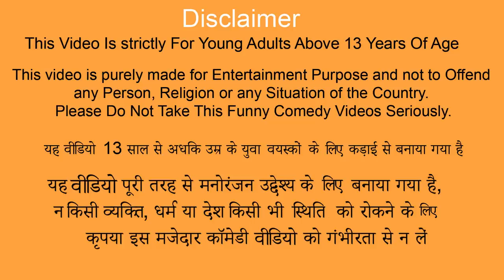Mishti Doi Sweet Curd Bengali Sweets Street Food Hindi Stories Moral Stories Hindi Kahani New Comedy